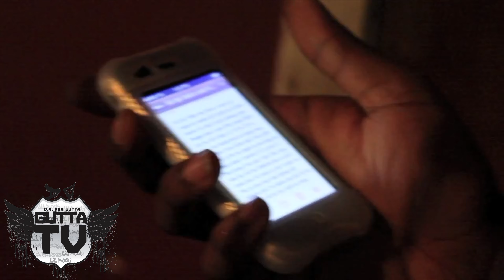Lil Phat Sittin In His Escalade Smoking A Joint and Writing A Verse, Gutta Tv In The Backseat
Lil Phat Sittin In His Escalade Smoking A Joint and Writing A Verse, Gutta Tv In Backseat